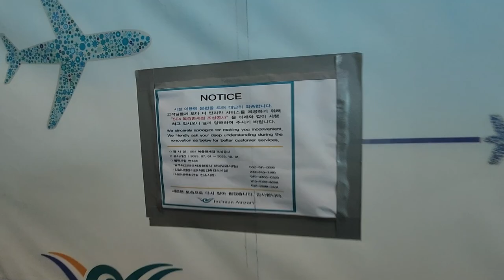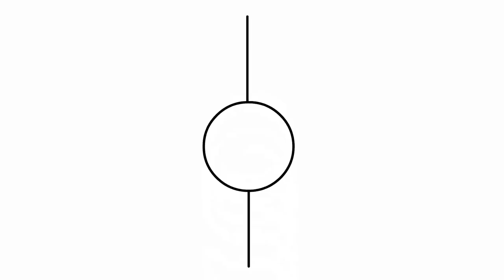상태심각ㅣ인천 중구 인천국제공항 제2여객터미널 면세구역 쉰들러엘리베이터 5400KMRL 38호기ㅣPart 6 Schindler Traction Elevator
제조사 : (주)쉰들러엘리베이터
위치 : 인천광역시 중구 제2터미널대로 444 인천국제공항 제2여객터미널 면세구역 38호기
모델명 : 5400KMRL
설치 : 2017/07/27
승강기번호 : 2177-531

Schindler Scenic Traction Elevator at Incheon Airport Terminal 2, Incheon Korea.

정보제공 : 국가승강기정보센터, 엘베인포 Google APP